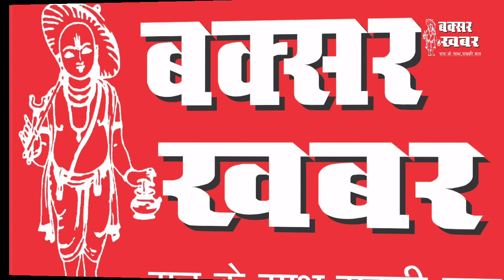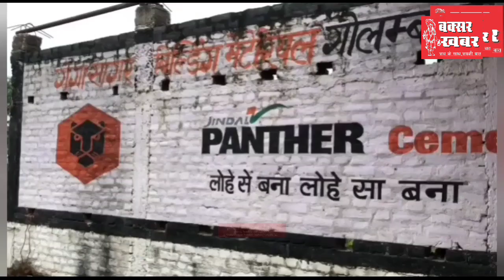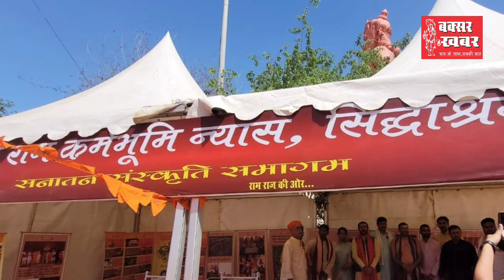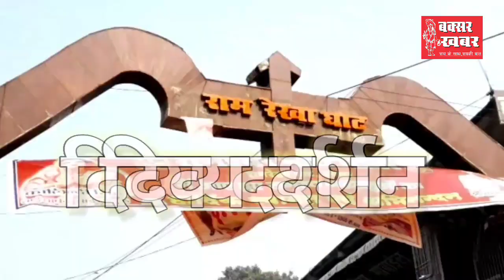बक्सर जिले का समाचार बुलेटिन : 9 अप्रैल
बक्सर खबर। आप देख रहे हैं बक्सर जिले का समाचार बुलेटिन। इसमें आपको पिछले चौबीस घंटे की सभी प्रमुख खबरें एक साथ, एक जगह देखने और सुनने को मिल जाएंगी। हम इसमें प्रशासनिक, राजनीतिक, सामाजिक, सूचनात्मक एवं घटनात्मक खबरों को प्रमुखता के आधार पर शामिल करते हैं। इसे और बेहतर कैसे बनाया जाए। इसका सुझाव आप हमें कमेंट के माध्यम से दे सकते हैं।